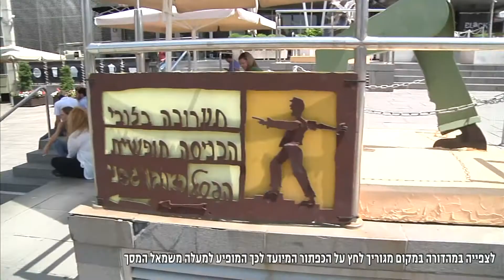חדר החדשות - לובי בניין כמקדם מכירות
אולמות הכניסה למגדלי היוקרה הפכו בשנים האחרונות למוזיאונים לעת מצוא. למה זה חשוב, כמה זה מוסיף לערך הנכס, ואיזה סוג של יצירות זוכות להיכנס בשערי הלובי? רפי ברבירו נגע בעושר. צילום: פזית דנק, עריכה: ניר וקסמן
הצטרפו לעמוד הפייסבוק של המהדורה: